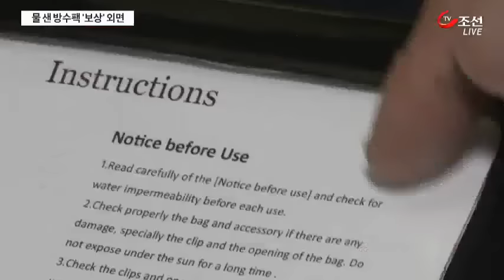휴대폰 등 전자기기 방수팩, 믿는 도끼에 발등 찍힌다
여름철 물놀이 때 휴대전화나 사진기를 방수팩에 넣어 많이 사용하는데요. 하지만 물이 줄줄 새 전자 기기가 고장나기 일쑤입니다.